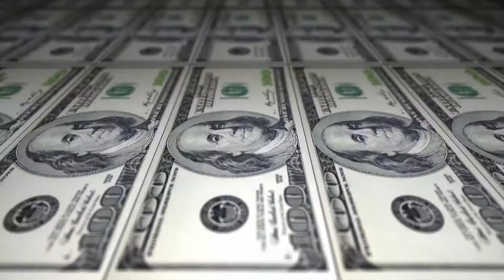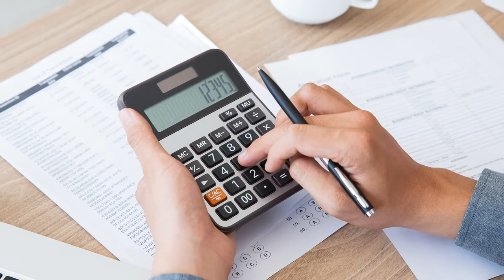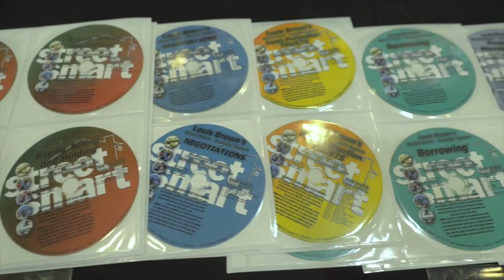Street Smart Borrowing For Real Estate Investing Volume #6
How to Make the Money Game Work for You

Overview
Street Smart Borrowing gives you the financing tactics, strat- egies and techniques necessary for success in the real estate business. This training reveals the ins-and-outs of how and why to use various strategies to supercharge your income from your real estate investments, costing you less on every deal you make, therefore increasing your profits on every deal!

Benefits

    Borrow money privately
    Borrow at the lowest cost
    Compare various options
    Increase your profit margins on every deal
    All the forms you need